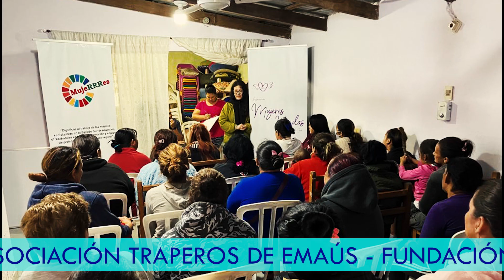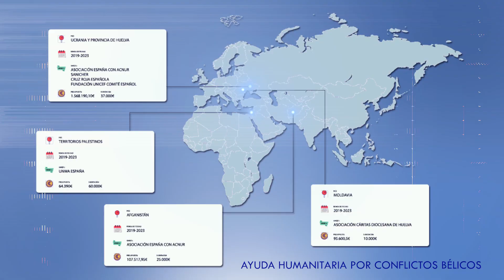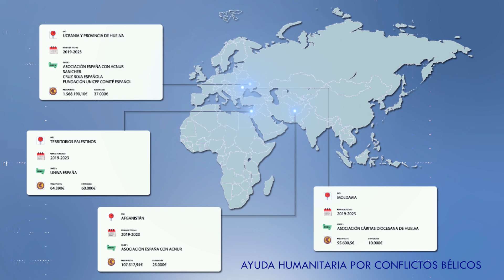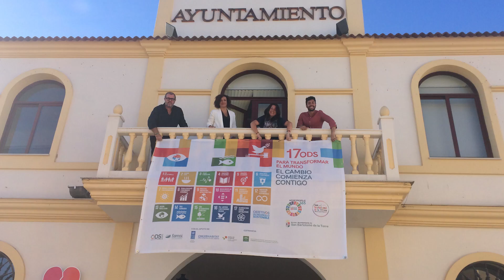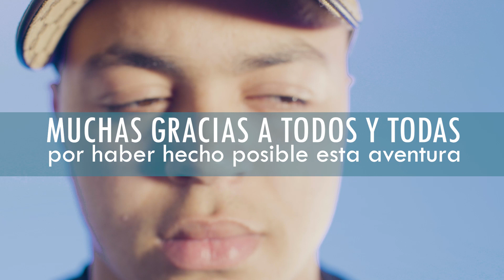Memoria Cooperación Internacional 2019-2023